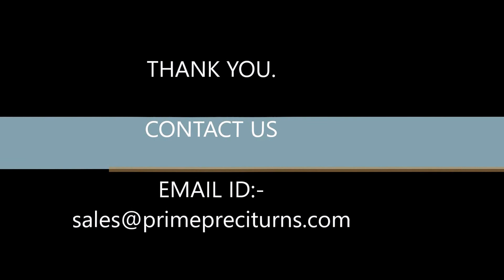Brass Components Exporter , Manufacturer and Supplier .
FALGUN TALPARA
Export Manager at PRIME PRECITURNS (INDIA)
Any trading company want to act as our agent and representative are also welcome.